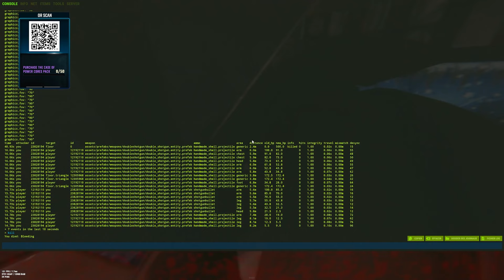TMAXKS EN SOLO ? | RUST FR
Je snowball rarement en solo alors j'ai décidé de vous partagé ca :)